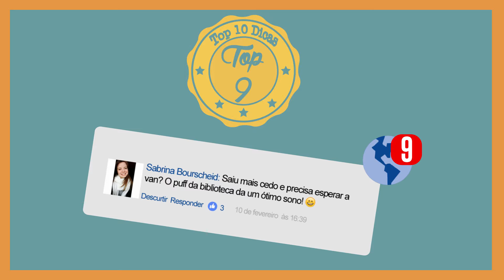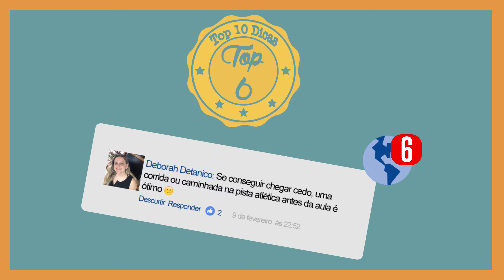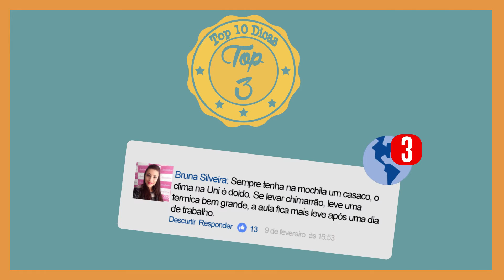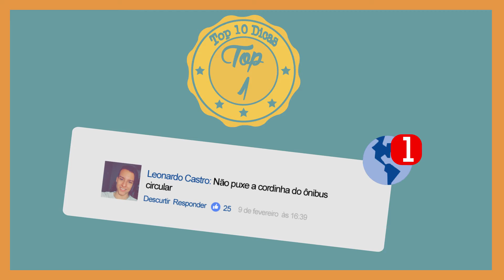TOP 10 Dicas para a Calourada